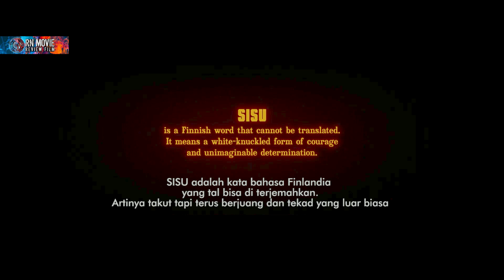Semuanya Luluh Lantah Oleh Pria Ini‼️- ALUR CERITA FILM ACTION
Hallo apa kabar semuanya?Saya doakan semoga kalian sehat selalu serta diberikan rezeki yang berkah barokah..
Selamat datang di RN Movie,yang mana channel ini berisikan Konten :
- Review film
- Alur cerita
- Alur film
- Rekap alur film
- Rangkuman film
- Rekap alur cerita
- Spoiler film
- Spoiler
Video yang sudah kami upload bertujuan untuk memberikan rekomendasi film-film terbaik dan untuk menghibur kalian semua..
Alur Cerita Film yang kami sajikan kali ini berjudul "
Semoga kalian dapat menikmati sajian konten alur cerita film kami 🙏